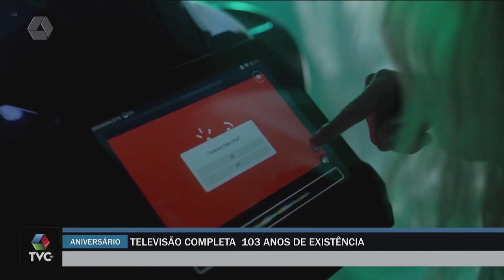A Casa é Sua: Televisão completa 103 anos de existência